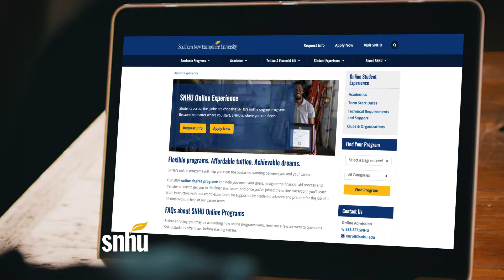Online College Experts — SNHU (:15) (12/2020 - 5/2021)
If you’re thinking about going to school online, Southern New Hampshire University is where you belong. We’ve been online for more than 25 years, and have helped thousands of students reach their goals. As a nonprofit university, we believe access to high quality education should be available to everyone. That’s why we offer some of the lowest online tuition rates in the nation, and haven’t raised tuition in nearly a decade. So no matter where you go, SNHU can help you get there. Visit SNHU.edu today.